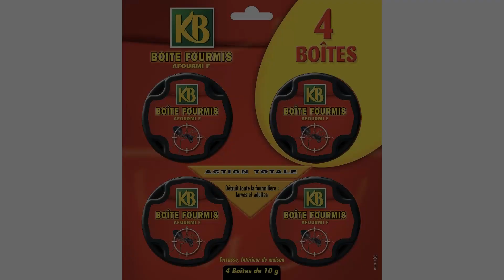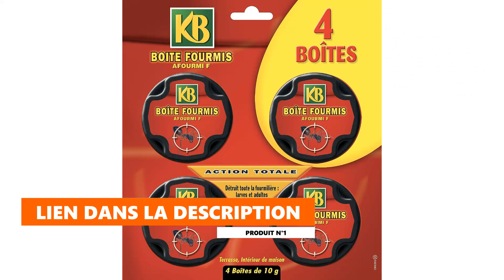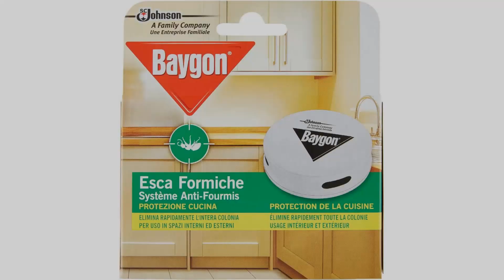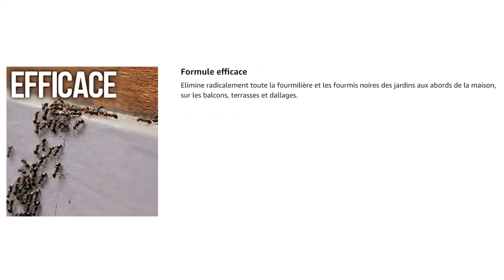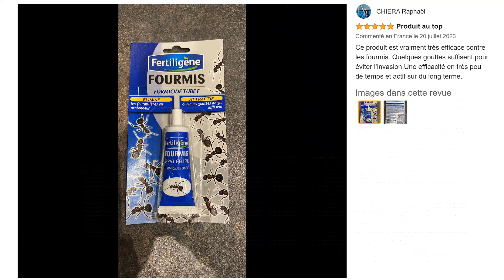TOP 3 : Meilleur Piège Anti-Fourmis Efficace 2023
⭐Produit n°1 - Piège Anti-Fourmis KB HOME DEFENSE Boîte à Appât (x4)
⭐Produit n°2 - Piège Anti-Fourmis Baygon Boîte à Appât
⭐Produit n°3 - Piège Anti-Fourmis Tube Gel Fertiligène

Vous recherchez un piège anti-fourmis efficace pour éliminer et se débarrasser des fourmis de votre maison mais vous ne savez pas lequel choisir ?

Dans ce comparatif je vous présente le top 3 des meilleurs pièges anti-fourmis 2023 pas cher et à commander chez soi de l'année !

0:00 Quel piège anti-fourmis choisir ?
0:44 Piège Anti-Fourmis KB HOME DEFENSE Boîte à Appât (x4)
2:05 Piège Anti-Fourmis Baygon Boîte à Appât
3:13 Piège Anti-Fourmis Tube Gel Fertiligène
4:23 C'est le moment de choisir !